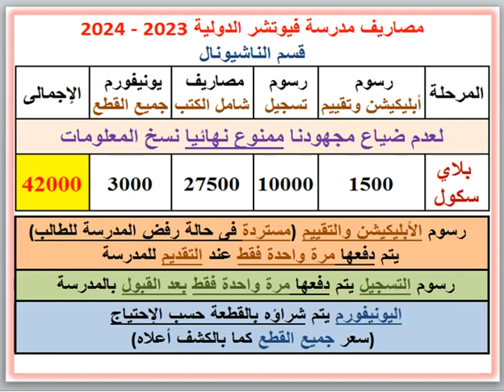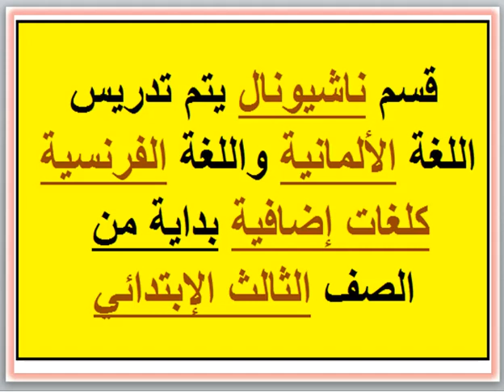مصاريف ومعلومات عن مدرسة فيوتشر الدولية ( قسم ناشيونال) (المندرة قبلى-الإسكندرية) 2023 - 2024 Future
مصاريف ومعلومات عن مدرسة فيوتشر الدولية ( قسم ناشيونال) (المندرة قبلى - الإسكندرية) 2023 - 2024 Future International School Fees